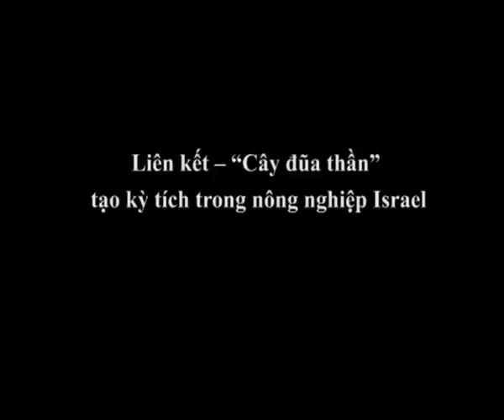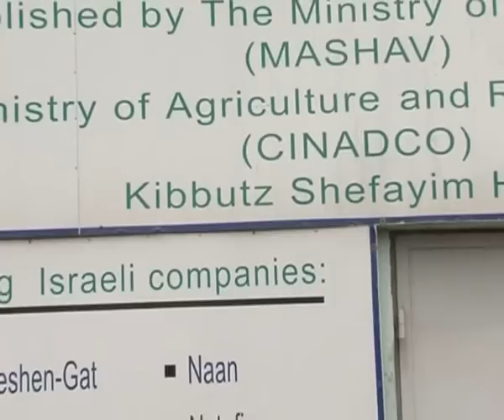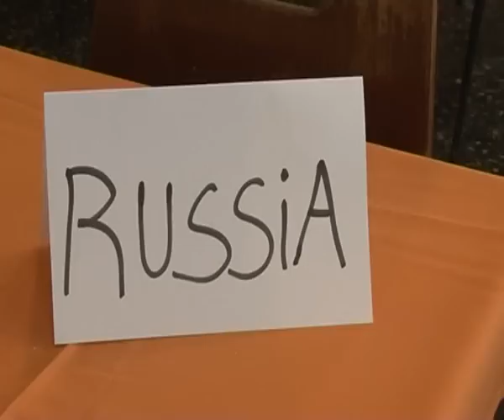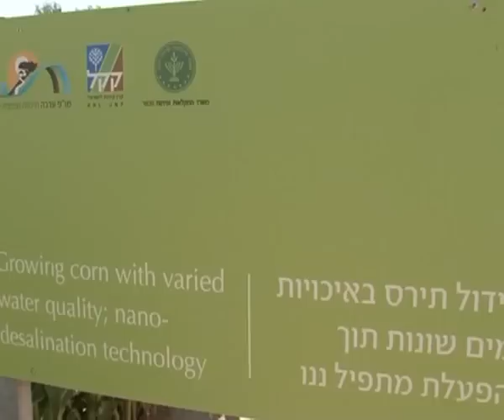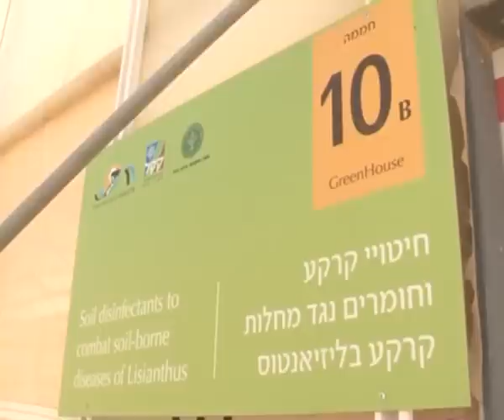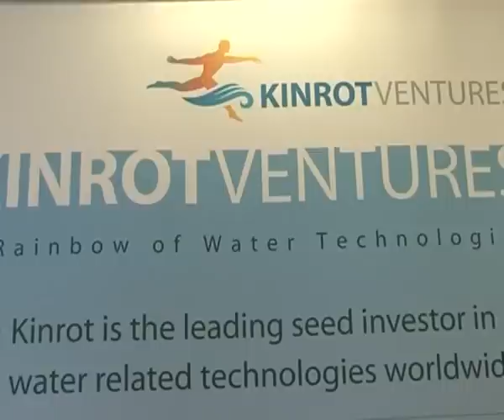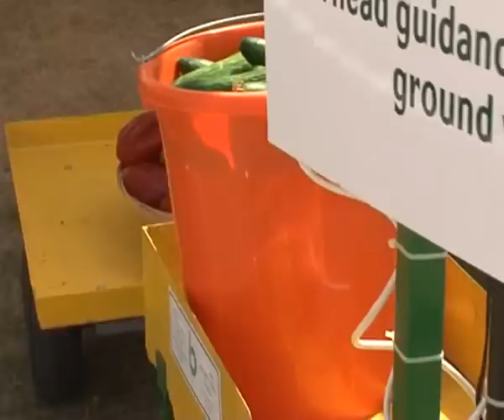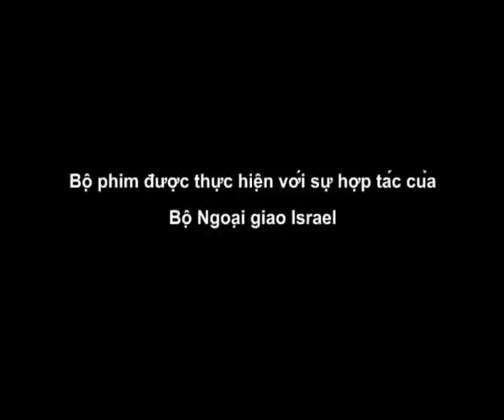Cây đũa thần trong phát triển nông nghiệp Israel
Phần 2 chuỗi phóng sự của VTC16 về nền nông nghiệp thần kỳ của Israel trong chương trình "Nông thôn nhìn ra thế giới"